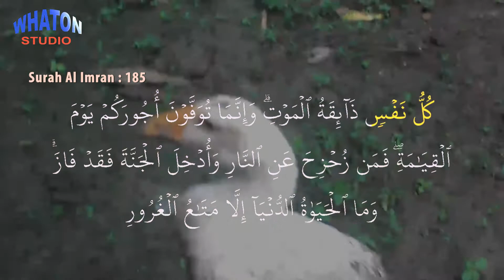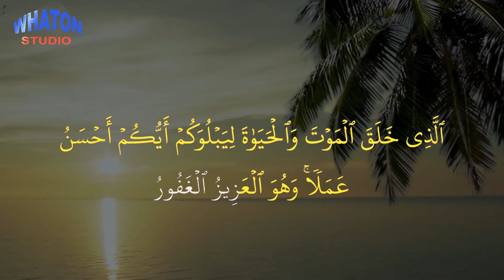DETIK DETIK AJAL KEMATIAN ll MENGINGAT KEMATIAN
Whaton Studio kembali berbagi video DETIK DETIK AJAL KEMATIAN ll MENGINGAT KEMATIAN.

Terimakasih...

Jangan lupa...

taq
detik detik ajal kematian; mengingat kematian; tentang mati; ingat mati; arwah; dunia arwah; kiamat kubra; kiamat sugra; tausiyah; hadist kematian; hadist tentang mati; Hadist; kematian; malaikat pencabut nyawa; detik detik nyawa di cabut; video merekam ajal; ajal kematian;